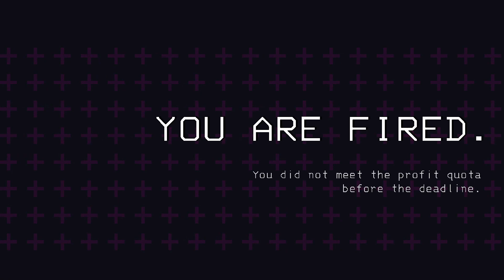three very stupid people play LETHAL COMPANY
hey guys i found this really cool underground game it's called lethal company you've probably never heard of it

PASTA CAMEL (Stephen) @PastaCamel

MUSIC USED IN THIS VIDEO (in order of appearance):
Georges Bizet - Habanera (from "Carmen")
Richard Vagner - Ride of the Valkyries
Frederic Chopin - Nocturne Op.9 No.2